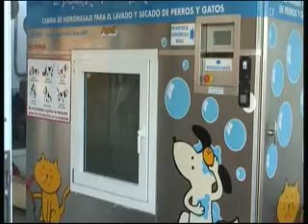AQUOIL_WMV V9